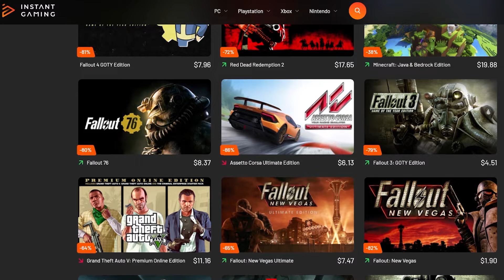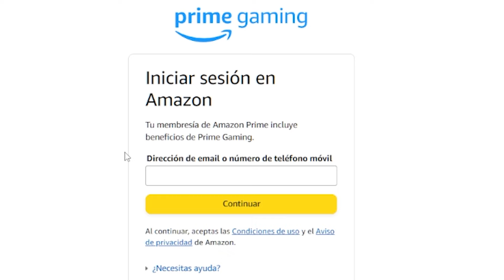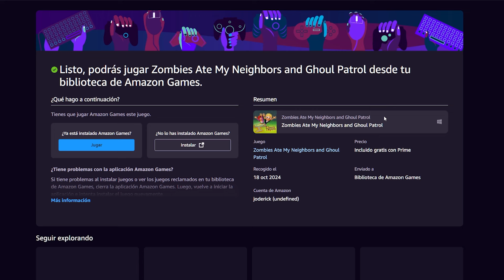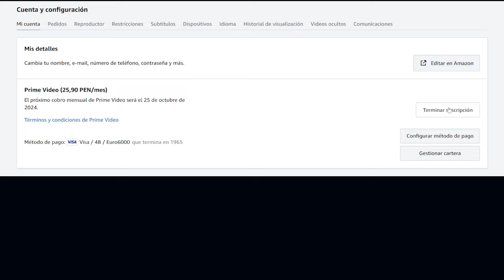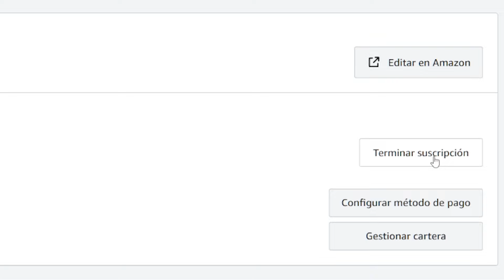¡Cómo RECLAMAR PRIME GAMING GRATIS! Reclama DOOM ETERNAL, SCORN, BIOSHOCK & MÁS 🎁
👉 No olvides usar el Código GATOMANIA al comprar cualquier JUEGO en EPIC GAMES ❤️